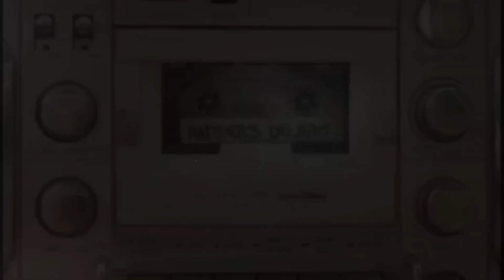Baby Dance - Feel the Vibe (Music Video 4k HD)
Watch Vik4S Originals: @djvik4s